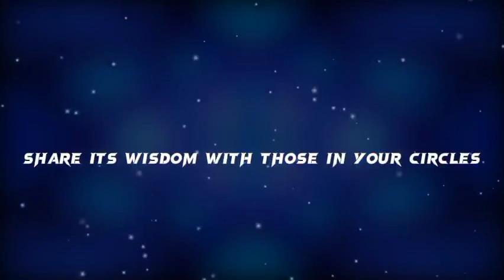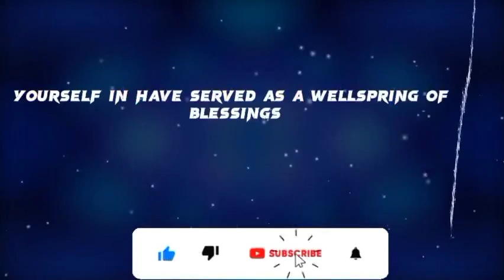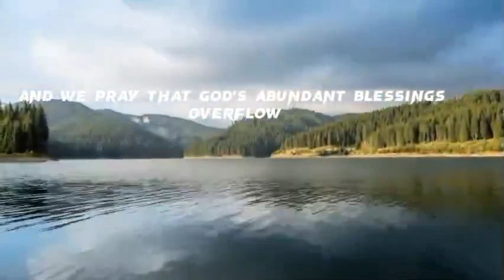THE ACT OF BECOMING VALUABLE ~ APOSTLE JOSHUA SELMAN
For easy access to messages shared on this page, search for:

joshua selman
koinonia abuja
koinonia global
koinonia videos
Koinonia global apostle joshua seiman
sbhic connect
selman'â€™s videos
online sermons
commanding results
koinonia messages
apostle selman
koinoniasermons2021
koinoniawatchtv
koinoniasermons